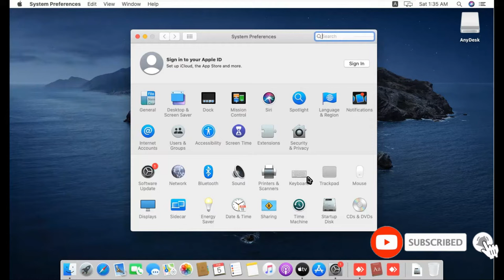Security Permissions on mac | How to enable security permission on Mac | AnyDesk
This video for How do I enable Accessibility permissions on Mac

Please follow these steps:
1:Click System Preferences
2: open Security & Privacy
3. Unlock Security & Privacy by clicking the lock.
4: Grant required permissions by adding AnyDesk to trusted apps in section Accessibility, Full Disk Access, and Screen Recording.